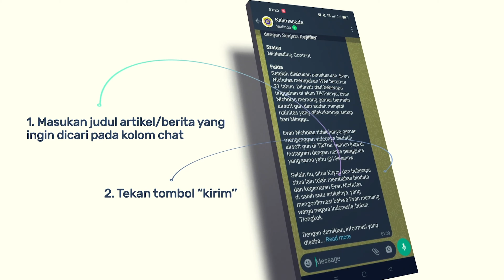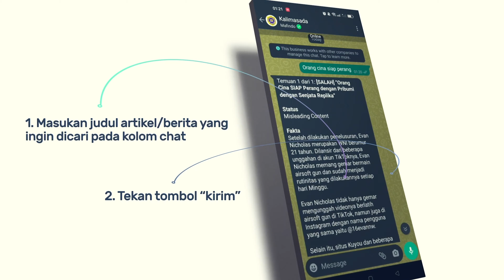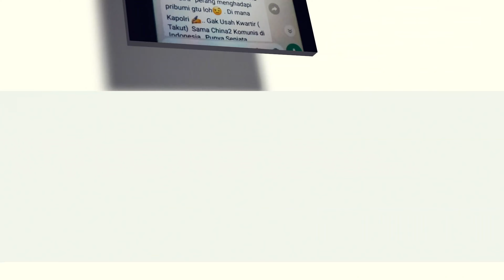BENAR ATAU SALAH ORANG CINA SIAP PERANG DENGAN PRIBUMI DENGAN SENJATA REPLIKA?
Beredar pesan di WhatsApp yang menyebarluaskan video TikTok dengan username @16evannw (Evan Nicholas) yang sedang berlatih Airsoft Gun. Pada pesan WhatsApp tersebut, tertulis bahwa video itu merupakan warga negara Tiongkok yang sedang mempersiapkan senjata replika untuk melawan pribumi, sebagai bentuk provokasi.

Nah, kali ini kita akan melakukan periksa fakta terkait postingan tersebut dengan menggunakan Chatbot Whatsapp Kalimasada MAFINDO - 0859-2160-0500). Buat kalian yang penasaran bagaimana cara untuk melakukan periksa fakta dari kabar tersebut yuks simak tayangan video berikut ini ya 😊